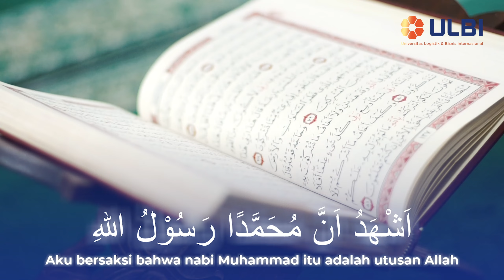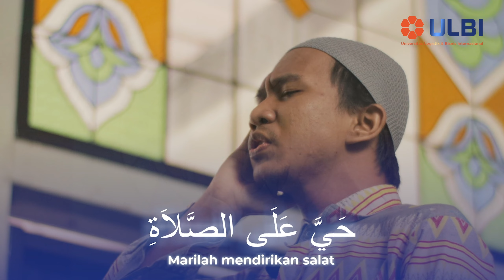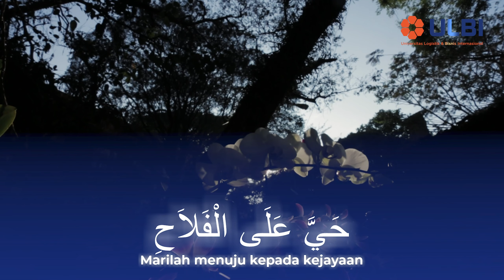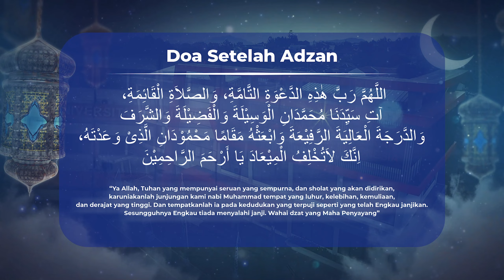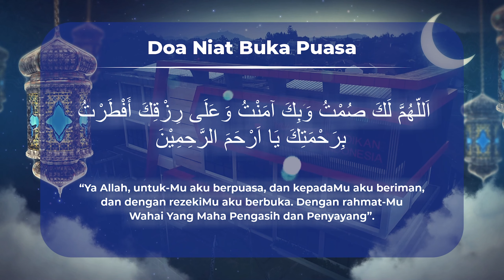Adzan Maghrib Bulan Ramadhan - Official ULBI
Direktorat Marketing & Admisi ULBI Mempersembahkan

Menjelang Ramadhan, kami membuat tayangan Adzan Maghrib yang dapat dipergunakan untuk Acara Live Streaming/Hybrid ataupun Acara Offline lainnya.

Muadzin
Haikal

Videographer:
Zen Virgiawan

Editor Audio
Pradhana W.N

Terima kasih kepada:
YPBP
ULBI
Pengurus Masjid Nurul Ilmi - ULBI
LDK Commitment ULBI

UNIVERSITAS LOGISTIK DAN BISNIS INTERNASIONAL (ULBI) hasil merger dari Politeknik Pos Indonesia (POLTEKPOS) dan Sekolah Tinggi Manajemen Logistik Indonesia (STIMLOG) Berdasarkan Surat Keputusan Menteri Pendidikan, Kebudayaan, Riset, dan Teknologi Republik Indonesia Nomor 334/E/O/2022 yang ditetapkan di Jakarta pada tanggal 24 Mei 2022.

untuk Informasi Kampus dan Penerimaan Mahasiswa Baru (Admisi ULBI) bisa menghubungi :
Alamat. Jalan Sariasih No. 54 Sarijadi - Bandung 40151
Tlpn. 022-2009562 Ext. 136